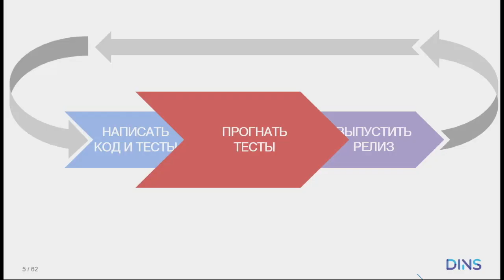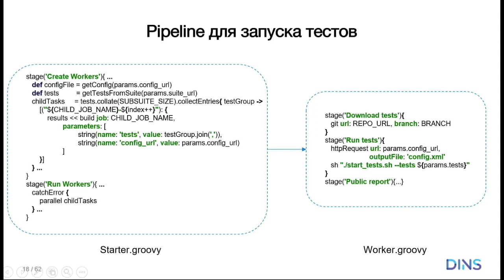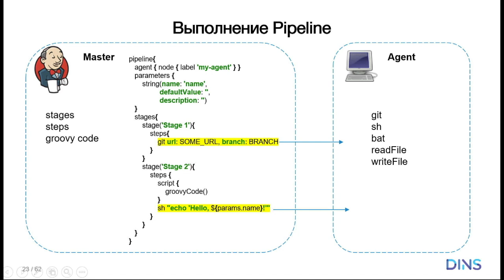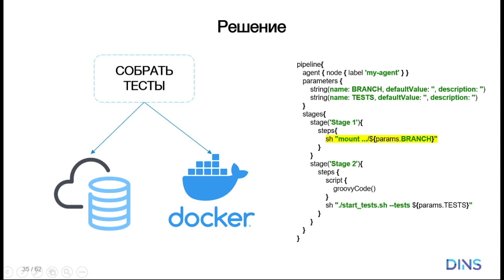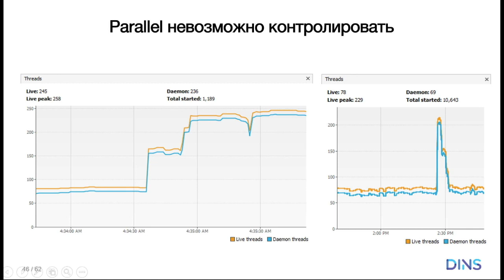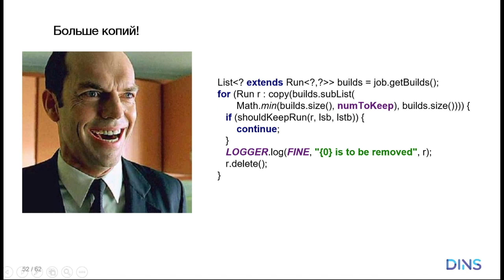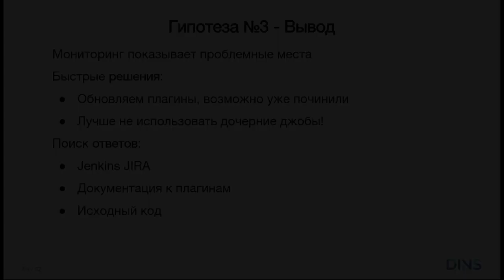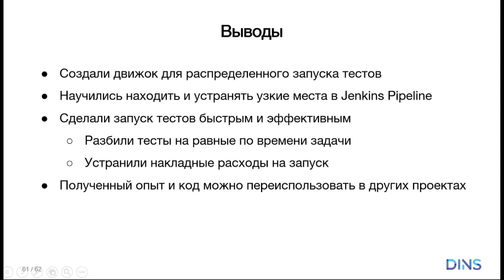«Распределённый запуск тестов» (Илья Гуляев, DINS)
Рапределённый запуск тестов нужен всем! Разберёмся, как (не) писать свои велосипеды, используя Jenkins Pipeline, и масштабировать запуск тестов на сотни машин. Расскажу о подводных камнях и способах их устранения.
Доклад будет полезен QA Automation любого уровня. Всем, кто уже столкнулся с распределенным запуском тестов или чувствует, что скоро столкнется.